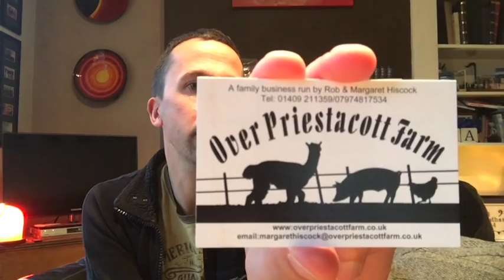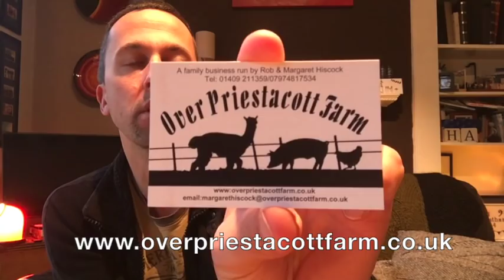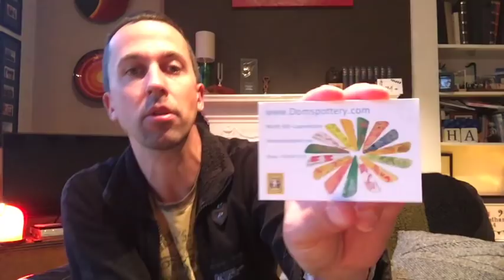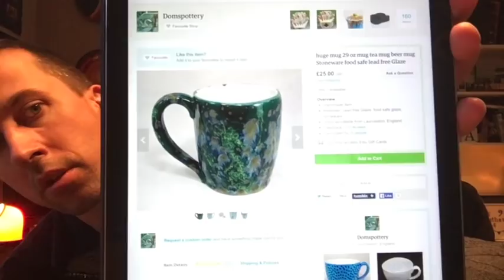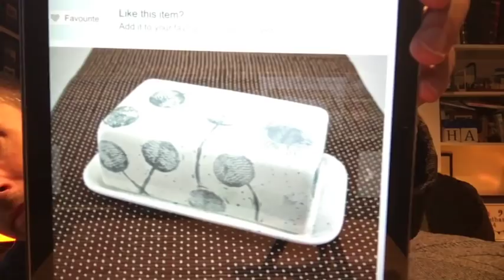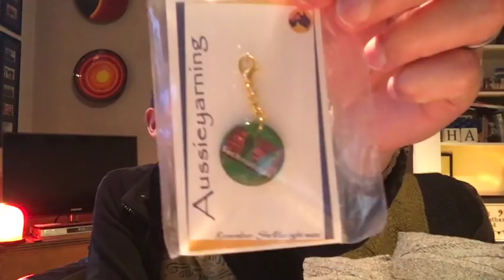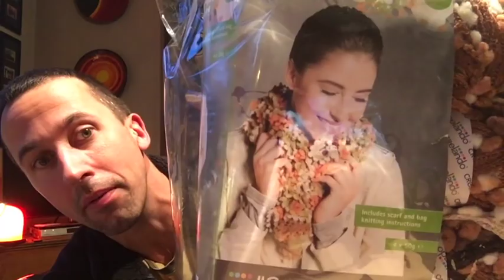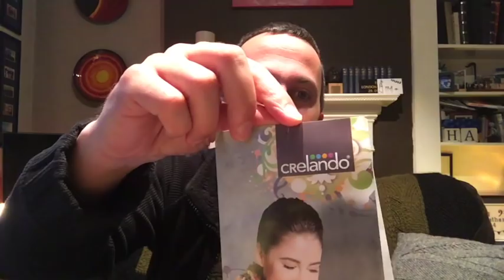Episode 015 - Let's Go Conkers! - A Sockmatician Podcast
Episode 015 - Let's Go Conkers!